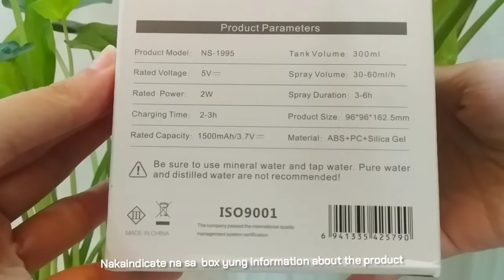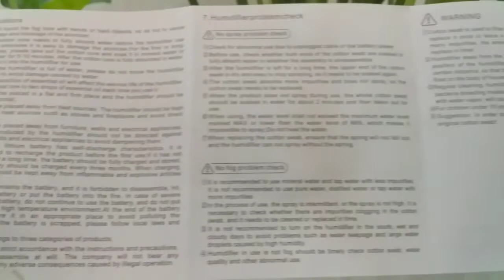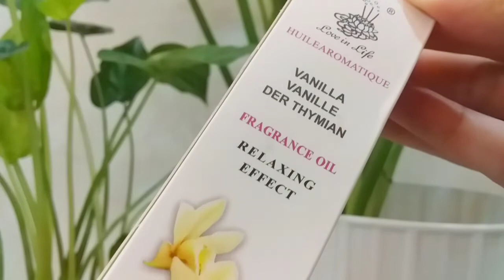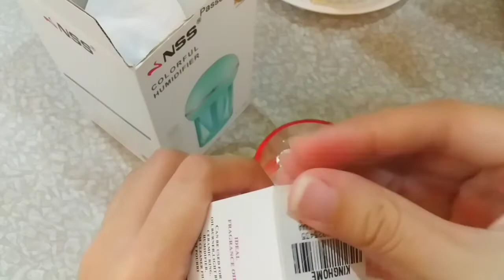NSS Colorful Humidifier UNBOXING + REVIEW ♡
Hi mga kaDG kumusta po kayo? New video ulit about Humidifier! Tignan natin kung worth it ba ang 360.00 pesos natin!

• dj quads - Missing Someone | no copyright